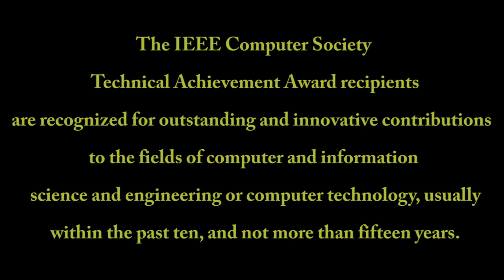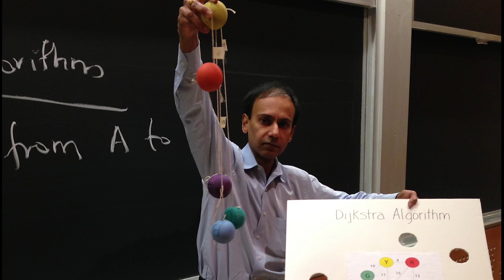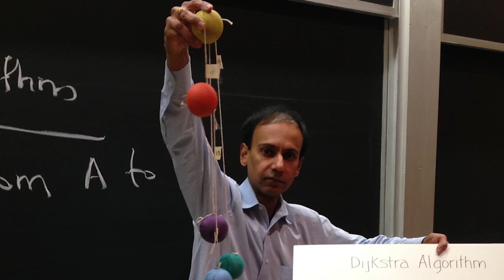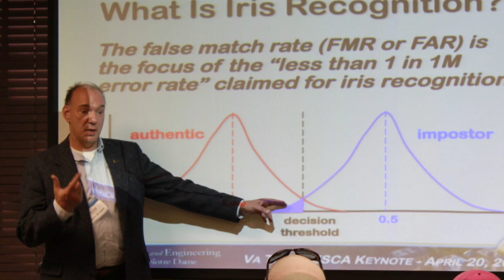IEEE Computer Society Technical Achievement Award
The IEEE Computer Society honors a select group of some of the industry's most innovative computer scientists at the 2014 Board of Governors meeting in Seattle, Washington.